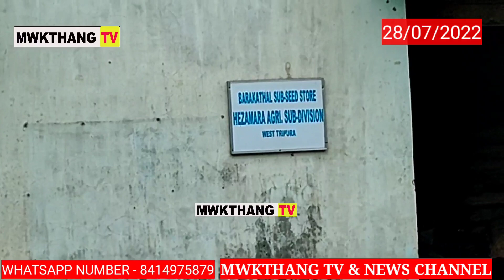HEZAMARA AGRICULTURE OFFICE NI SIMI SAKLAIMANI LAST DATE DOCUMENT RWNANI HINWI OFFICE BANDA NI DINO